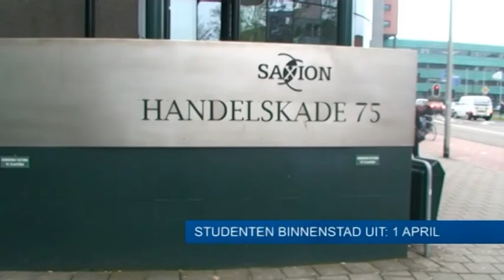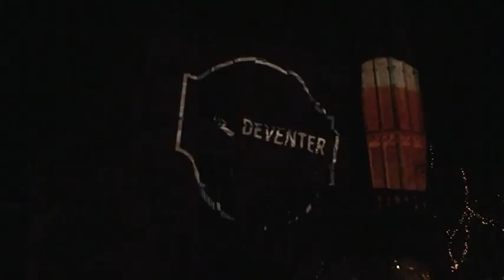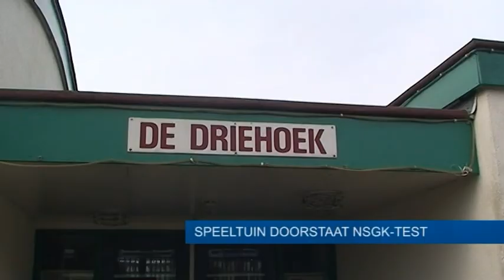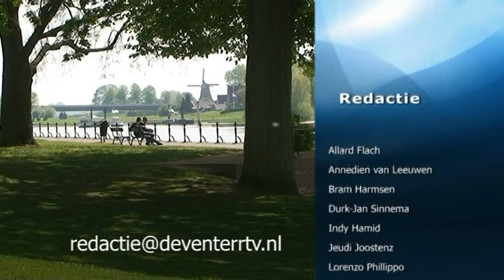DRTV Nieuws 4 april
- Casting miss Overijssel
- Speeltuin bende van NSGK test speeltuin de Driehoek
- Eerste Deventer Museumnacht
- Drie musketiers door Deventer Musical
- Fashion Show
- Studenten binnenstad uit: 1 april grap!